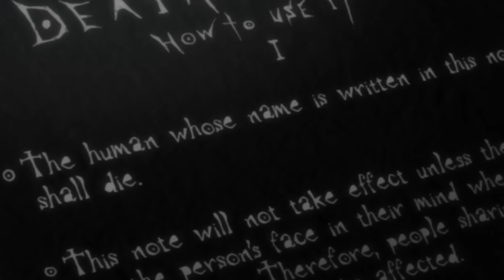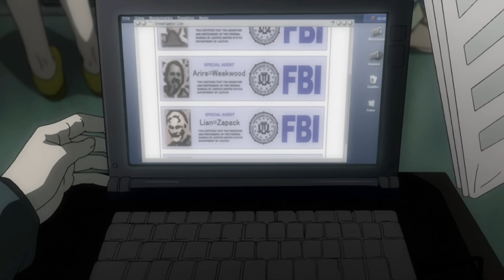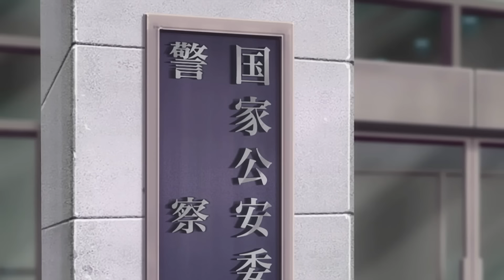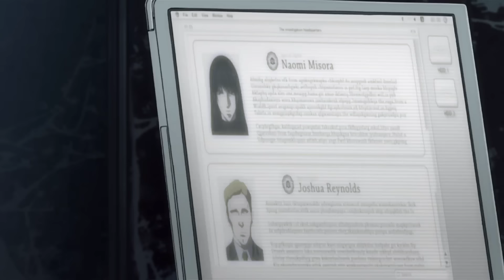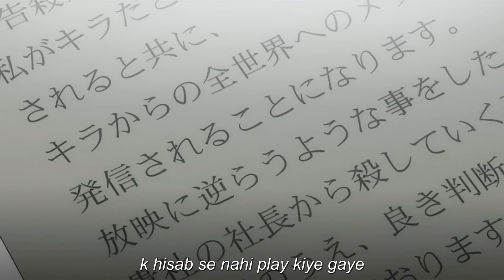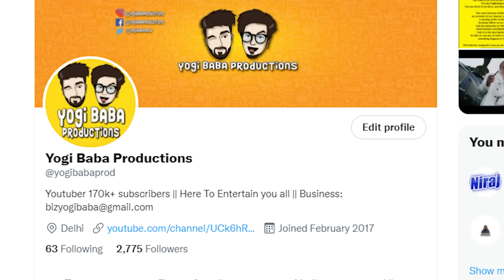Death Note : REWIND In Hindi (Part-1) | YBP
Death Note : REWIND In Hindi (Part-1)| Yogi Baba Productions

Written By: Rajeev Kumar, Anmol Kapoor, Yogesh Sharma
Voice By: Rajeev Kumar
Edited By: Anmol Kapoor, Yogesh Sharma
Background Score: Rajeev Kumar, Anmol Kapoor
Mixing & Mastering: Anmol Kapoor